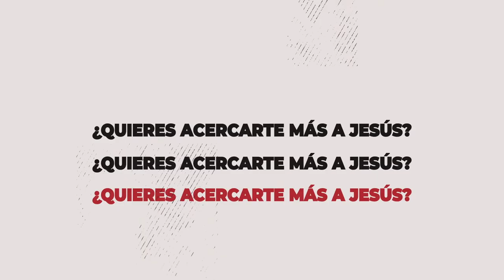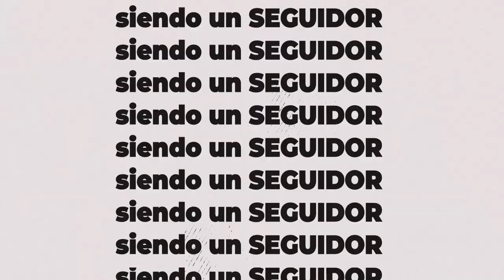TIP SEGUIDORES 2️⃣▫️2️⃣ - AYUDANDO A MEDIO MUNDO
No te frustres por no salvar el mundo... 🌎

En SEGUIDORES 2️⃣▫️2️⃣ te invitamos a que ayudes empezando con uno 👥.

¡Alguien que te necesita y lo apoyarás 🤝🏻!